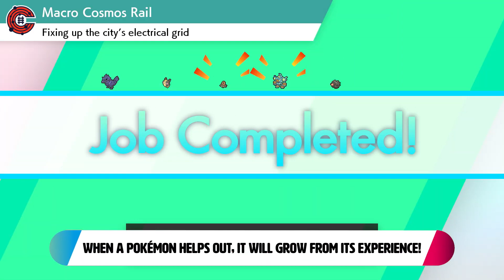Pokémon Sword & Pokémon Shield – Overview trailer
Check out Pokémon Sword & Pokémon Shield, this overview trailer gives you a quick look at whats to come, in one of the highly anticipated Pokémon game yet!